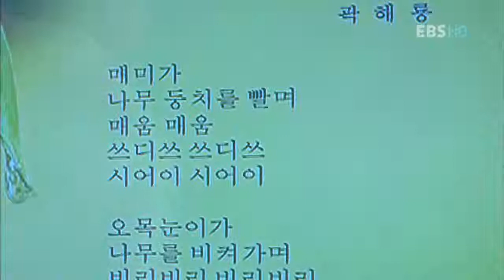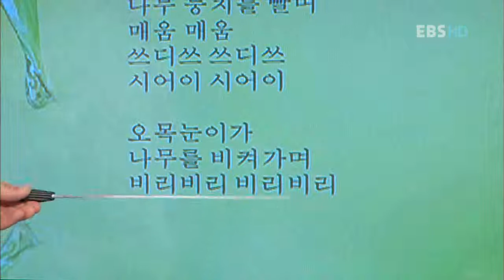TV 평생대학 - Pyeongsaeng Univ_ 도종환, 아름다운 지혜를 주는 시Ⅱ_#002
EBS TV평생대학, Pyeongsaeng Univ, 20101102, 도종환의 詩에게 길을 묻다 - 아름다운 지혜를 주는 시Ⅱ

시인 도종환 선생으로부터 아름다운 지혜를 주는 시에 대하여 들어본다.